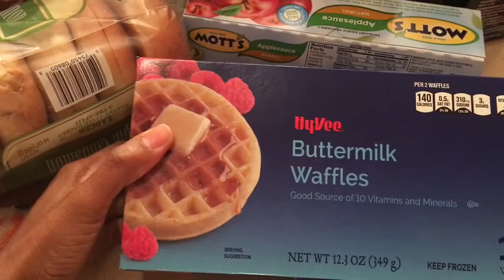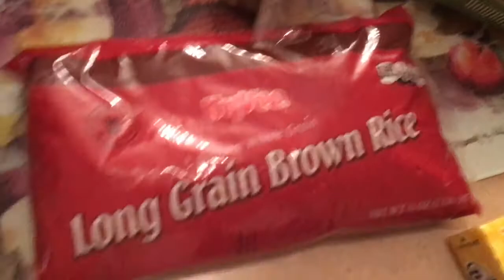Hyvee Grocery Haul | Large Family | MandieHeartsLife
Thanks for stopping by! Stay awhile and get to know us!

We are a blended/interracial family of 9⃣ which includes TWO sets of TWINS!
 I'm Mandi my hubby is Matty. We have 7 children, 3 older girls (18,15, and12) Boy/Girl Twins born 1/14/13. Girl Twins born 5/15/14
We are so incredibly blessed to have such a large family.

SOCIAL NETWORKING💻

Snap Chat💜 amandapete.mom

Everyday/Family Instagram @amandapete.mom
LuLaRoe Instagram @lularoe.amandapete

Editing
iMovie

CLICK BELOW ⬇ For A Few Of My Past Twin Pregnancy Videos

** all products mentioned were purchased with my own money.